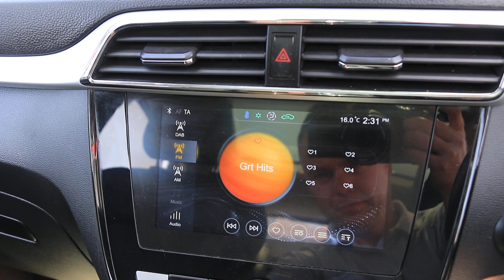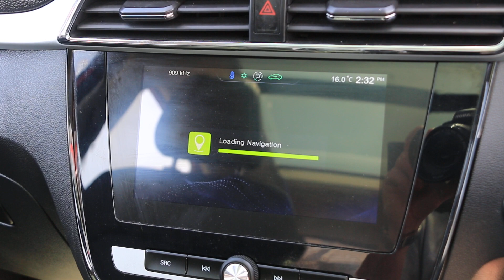AY70PVD MG ZS 44.5KWH EXCLUSIVE SUV 5DR ELECTRIC AUTO, PANORAMIC SUNROOF SAT NAV HEATED SEATS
AY70PVD
MG 44.5KWH EXCLUSIVE SUV 5DR ELECTRIC AUTO, PANORAMIC SUNROOF SAT NAV HEATED SEATS, BLIS APPLE CAR PLAY/ANDROID AUTO, REVERSING CAMERA